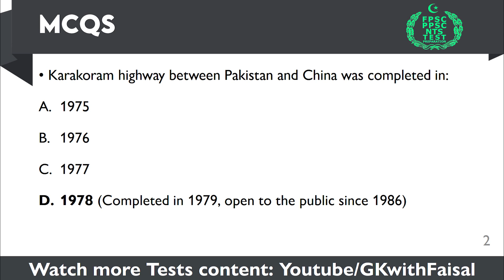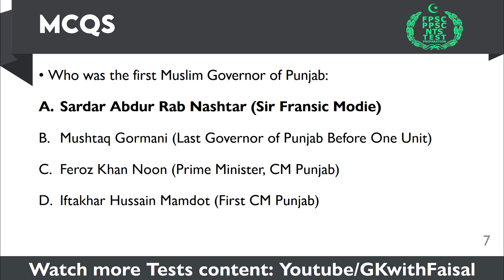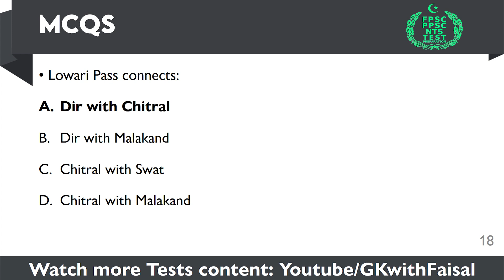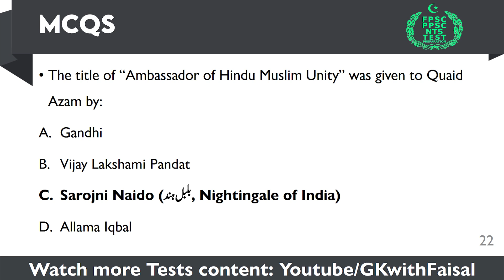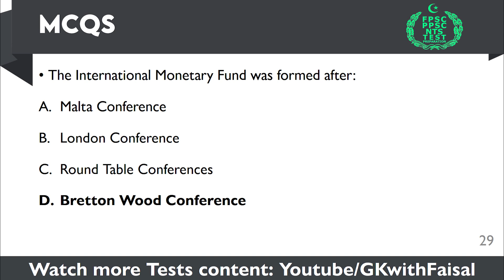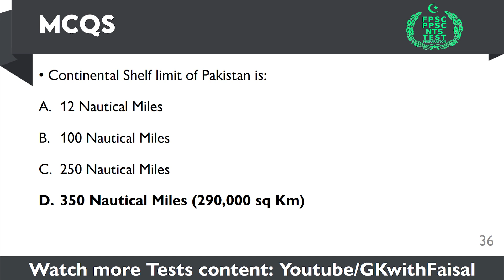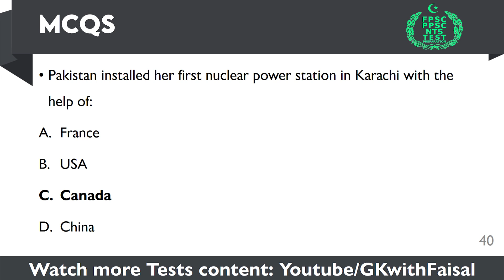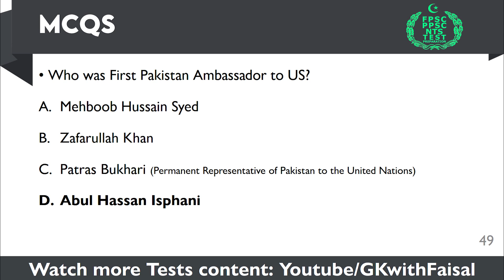PPSC PMS 2020 | PMS General Knowledge Paper 2020 | PMS GK Paper 2020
This video covers the PPSC General Knowledge paper of PMS held on 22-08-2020. We share General Knowledge MCQs for PPSC, FPSC, NTS etc

Visit these Playlists of ours to Get some insights about PPSC Written Tests and Past Papers and Preparation Material.

Complete Playlist of General Knowledge MCQs